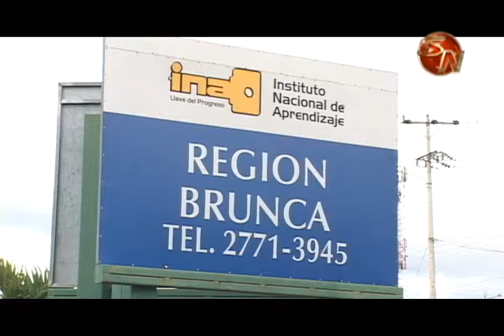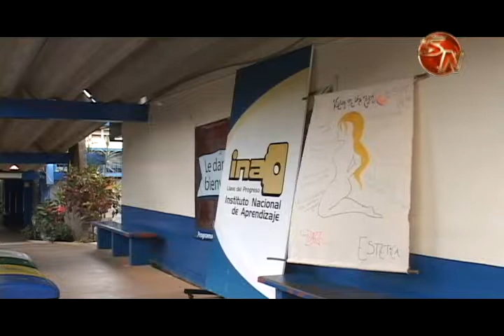INA trabaja en la articulación para fortalecer la educación con miras a proyectos productivos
La construcción de un Centro de Valor Agregado y un Mercado Regional Mayorista en la Región Brunca, hace que muchos de los esfuerzos del Instituto Nacional de Aprendizaje, se enfoquen en la necesidad de preparar a la población.